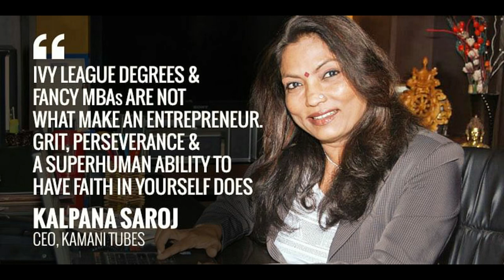Kalpana saroj ( Journey from 60rs/ month to 7 crore )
How kalpana saroj could able to build 7 crore empire coming from slums of Mumbai,by facing all the discriminations,obstacles and how she overcome from all of that and how she became chairperson of kamani tubes..